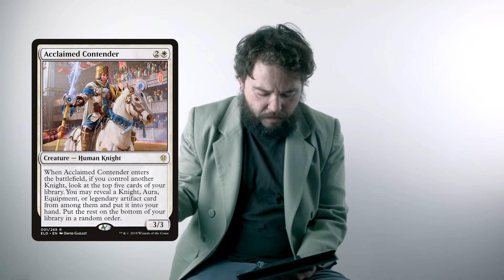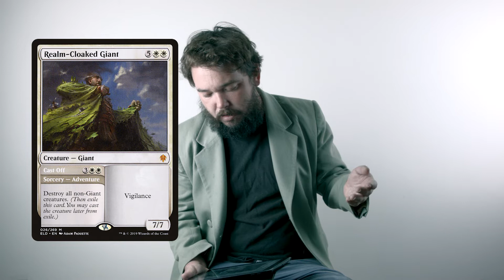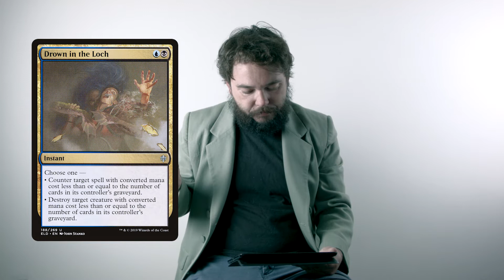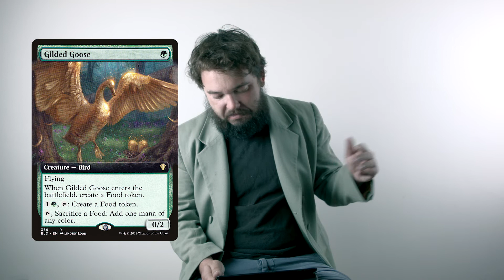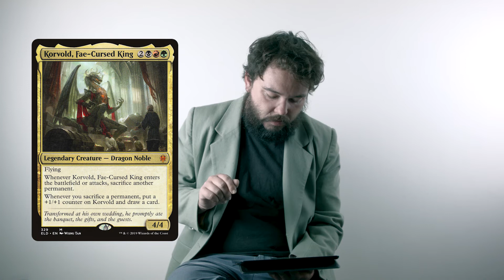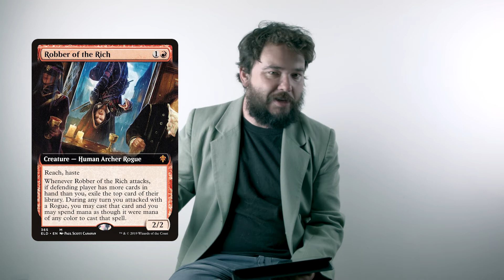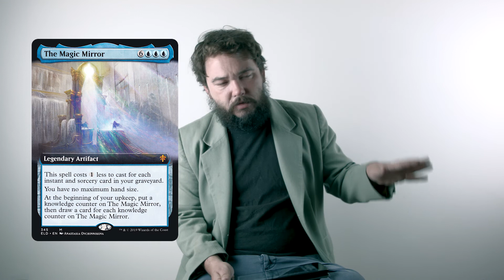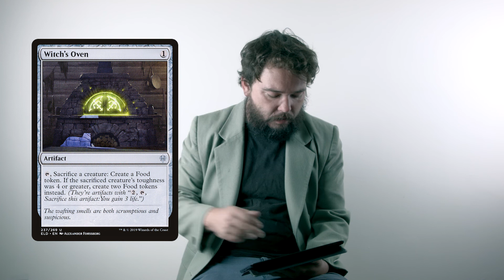Magus of the Brew on Throne of Eldraine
So every other channel is releasing their Theros Beyond Death reviews and my set review is on Throne of Eldraine? Not to worry, my Theros Beyond Death set review will be out at the beginning of next week. Almost didn't release this but wanted to try out something new(again). All feedback is welcome.